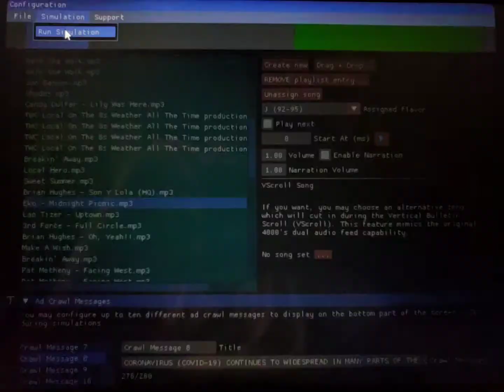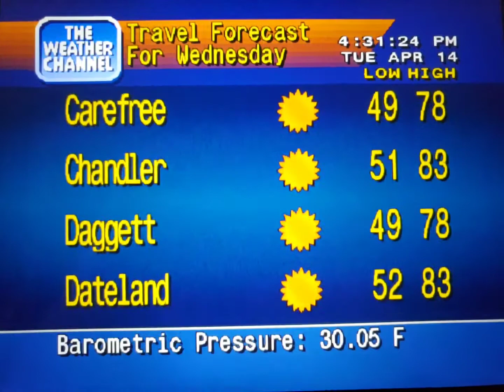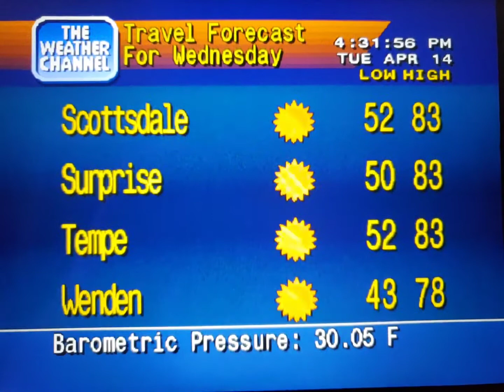WeatherStar 4000 Simulator Apr. 14, 2020 part 2(28)